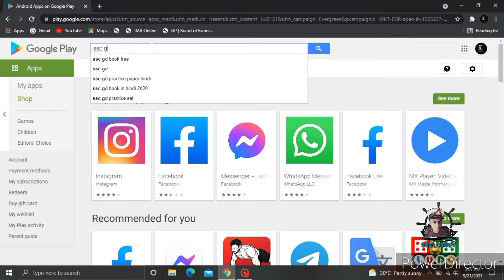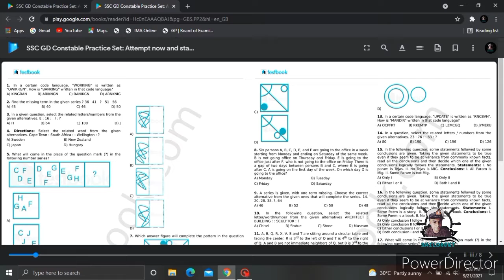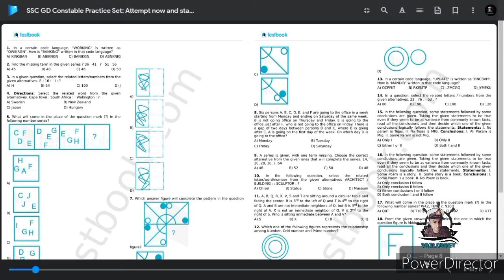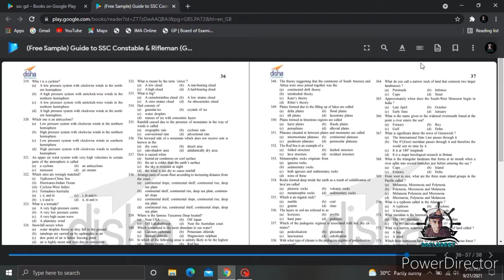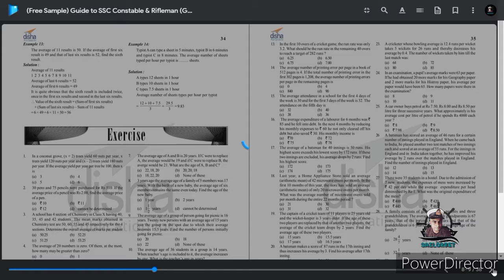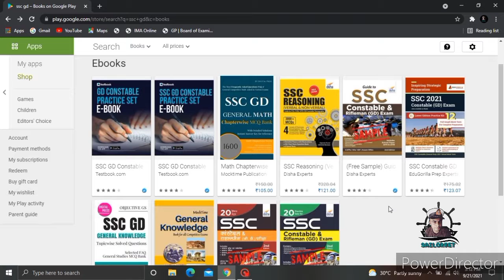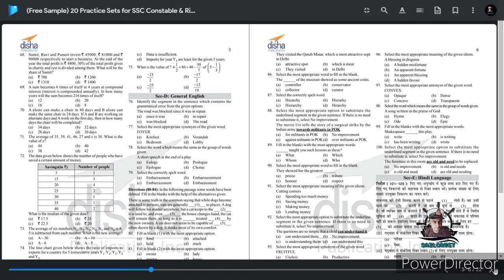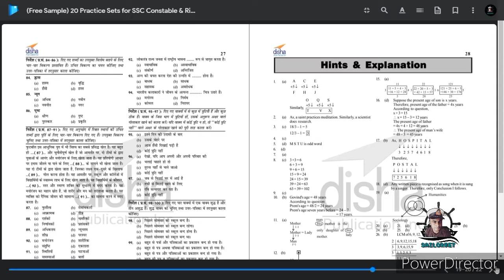SSC GD CONSTABLE PREVIOUS YEAR PAPERS !SSC GD PREVIOUS YEAR QUESTION PAPER MALAYALAM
SSC GD CONSTABLE PREVIOUS YEAR PAPERS / SSC GD PREVIOUS YEAR QUESTION PAPER MALAYALAM#SSC#SSCGD#ARMY#NAVY#SAILORJET